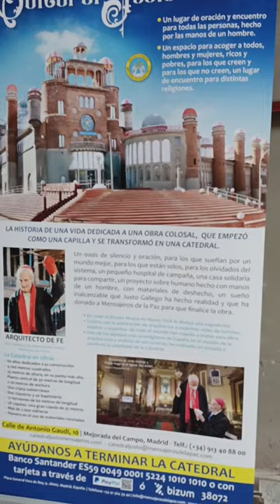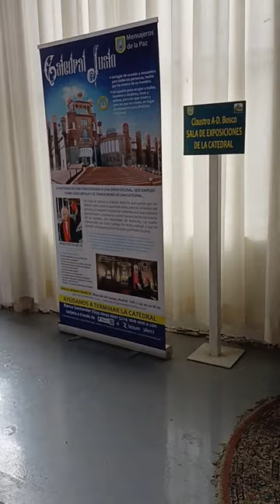full video Inside the justo cathedral